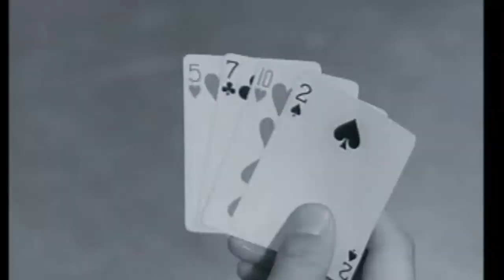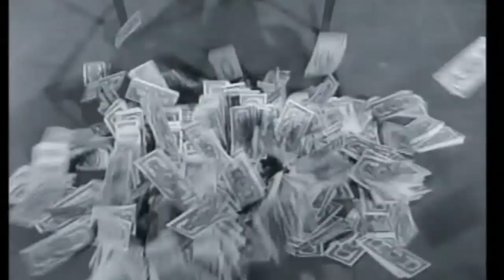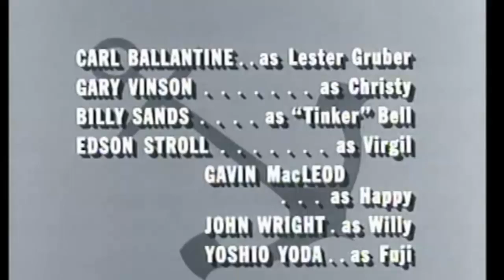Mc Hale's Navy s01 e33